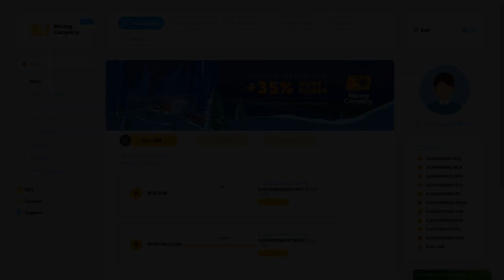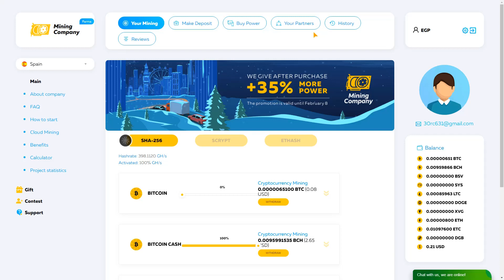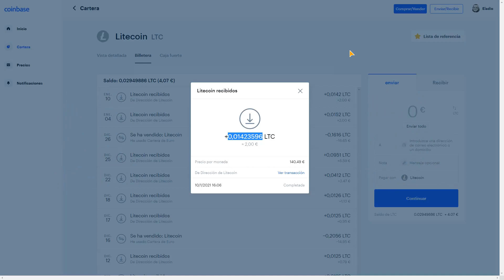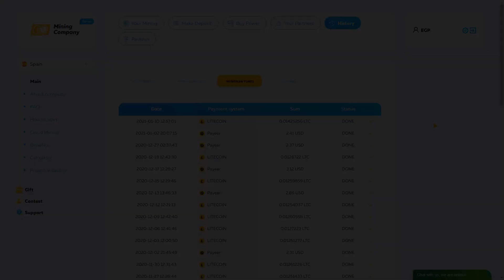MINERIA EN LA NUBE 2021 🔨 MINAR CRIPTOMONEDAS 2021 🔨 GANAR DINERO POR INTERNET 2021 🔥 MININGCOMPANY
MININGCOMPANY, 100 GHs Grátis. ¡¡¡ SIGUE PAGANDO SIN PROBLEMAS !!!. Regístraté Aquí:
❗❗ 𝙄𝙈𝙋𝙊𝙍𝙏𝘼𝙉𝙏𝙀, 𝙉𝙊 𝘾𝙍𝙀𝙀́𝙄𝙎 𝙈𝘼𝙎 𝘿𝙀 𝙐𝙉𝘼 𝘾𝙐𝙀𝙉𝙏𝘼, 𝙊𝙎 𝘽𝙇𝙊𝙌𝙐𝙀𝘼𝙍𝘼́𝙉 𝙇𝙊𝙎 𝙍𝙀𝙏𝙄𝙍𝙊𝙎 ❗❗
MINERIA EN LA NUBE 2021 🔨 MINAR CRIPTOMONEDAS 2021 🔨 GANAR DINERO POR INTERNET 2021

UNLEX-MINING, GRÁTIS 100 Mh/s SCRYPT +100 Mh/s ETHASH +100 Kh/s MONERO. ¡NO HACE FALTA INVERSIÓN PARA RETIRAR!. Registro

STORMGAIN, Trading con Minería de BTC 𝑮𝑹𝑨́𝑻𝑰𝑺 incorporada. Más de 1.00 USDT 𝑮𝑹𝑨́𝑻𝑰𝑺 cada día. ¡𝐍𝐎 𝐇𝐀𝐂𝐄 𝐅𝐀𝐋𝐓𝐀 𝐈𝐍𝐕𝐄𝐑𝐓𝐈𝐑! Registro

MINEX, Grátis 3.000 Gh/s para Minar. ¡𝐍𝐎 𝐇𝐀𝐂𝐄 𝐅𝐀𝐋𝐓𝐀 𝐈𝐍𝐕𝐄𝐑𝐓𝐈𝐑! Registro

ARGONCLICK, Gana hasta $0.04 por Click + Bono Diario. Retiros Inmediatos por: Payeer, Perfect Money y Faucetpay.

NICEPIRATES, Gana RUBLOS Grátis, por PAYEER. Retiros desde 1 RUBLO. ¡¡ SIN INVERTIR !!

Gana y Retira Rápidamente 265 satoshis de Litecoin, Cada 0 Minutos a Faucetpay. ¡¡¡ SIN INVERTIR !!!

ADBTC FAUCET, Gana y Retira 3.000 Satoshis en pocas Horas a Faucetpay. ¡¡¡ SIN INVERTIR !!!

CRYPTOTAB, Instala el navegador CryptoTab y comienza a ganar Bitcoin Gratis sólo por usarlo.

🛒  Aquí tienes la mejores ofertas seleccionadas de Amazon, ordenadas por categorías. Entra en la sección que te interese y encuentra lo que buscas al mejor precio, Suerte...

minar bitcoins
minar bitcoins 2021
minar en la nube
minar en la nube 2021
minar ethereum
minar bitcoins android
nicehash
absolutming
cryptoplace
miningcompany
honeygain
hashrapid
cryptotab
cloudfaucet
gramfree
moonbitcoin
moonlitecoin
moondogecoin
mooncash
moondash
bit fun
bonus bitcoin
btcclicks
coinbase
rollerbit
picoloomg